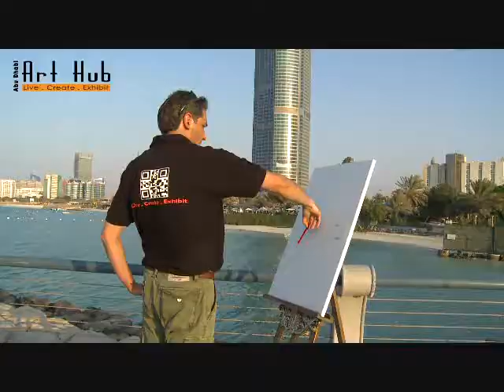ART HUB - First Resident Artists Live Artscape (1.11.12)